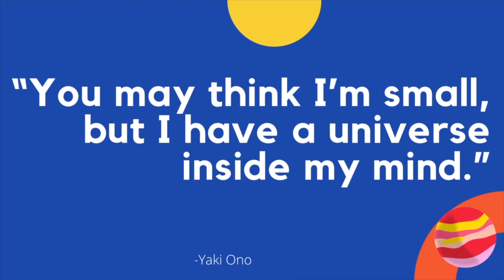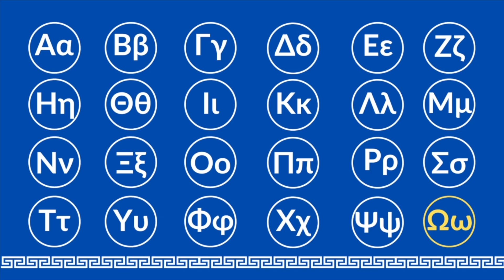HOW TO READ THE GREEK ALPHABET? TEN MINUTE TUTORIAL WITH SONG AND WORDS| ΤΟ ΕΛΛΗΝΙΚΟ ΑΛΦΑΒΗΤΟ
LANGUAGE LAB: How to READ the 24 letters of the Modern Day Greek Alphabet as it is used in present day Greece?

The Greek alphabet has been used to write the Greek language since the late ninth or early eighth century BC.It is derived from the earlier Phoenician alphabet, and was the first alphabetic script in history to have distinct letters for vowels as well as consonants. In Archaic and early Classical times, the Greek alphabet existed in many local variants, but, by the end of the fourth century BC, the Euclidean alphabet, with twenty-four letters, ordered from alpha to omega, had become standard and it is this version that is still used to write Greek today. These twenty-four letters (each in uppercase and lowercase forms) are:
Α α, Β β, Γ γ, Δ δ, Ε ε, Ζ ζ, Η η, Θ θ, Ι ι, Κ κ, Λ λ, Μ μ, Ν ν, Ξ ξ, Ο ο, Π π, Ρ ρ, Σ σ/ς, Τ τ, Υ υ, Φ φ, Χ χ, Ψ ψ, and Ω ω.

The Greek alphabet is the ancestor of the Latin and Cyrillic scripts. Like Latin and Cyrillic, Greek originally had only a single form of each letter; it developed the letter case distinction between uppercase and lowercase in parallel with Latin during the modern era. Sound values and conventional transcriptions for some of the letters differ between Ancient and Modern Greek usage, because the pronunciation of Greek has changed significantly between the fifth century BC and today. Modern and Ancient Greek also use different diacritics. Apart from its use in writing the Greek language, in both its ancient and its modern forms, the Greek alphabet today also serves as a source of technical symbols and labels in many domains of mathematics, science and other fields.
-From Wikipedia

Join me in LEARNING the 🇬🇷GREEK LANGUANGE! Let's do it together!👍

💙Let's enjoy places here in GREECE and join me with all of my adventures!
💛Let's make arts and crafts, learn new things, and open surprises!

❤️Be KIND and always be 😊HAPPY.

ΓΕΙΑ ΣΑΣ ΠΑΙΔΙΑ! Είμαι η CELENE. Είμαι 5, μισή Ελληνίδα / μισή Φιλιππινέζα και ΚΑΛΩΣ ΗΡΘΑΤΕ στο ΚΑΝΑΛΙ μου! 🤩

💛Απολαύστε μέρη εδώ στην ΕΛΛΑΔΑ και ελάτε μαζί μου με όλες τις περιπέτειες μου!
💙 Ας κάνουμε τέχνες και χειροτεχνίες, μάθετε νέα πράγματα και ανοίξτε περισσότερες εκπλήξεις!
💜ΕΥΧΑΡΙΣΤΟΥΜΕ ΓΙΑ ΠΑΡΑΚΟΛΟΥΘΗΣΗ ΚΑΙ ΥΠΟΣΤΗΡΙΞΗ ΤΟΥ ΚΑΝΑΛΙΟΥ ΜΟΥ!
🧡 ΠΕΡΙΣΣΟΤΕΡΑ ΒΙΝΤΕΟ ΕΜΠΟΡΙΑ!
💗💗💗 ΠΑΝΤΑ ΕΥΧΑΡΙΣΤΩ 😊